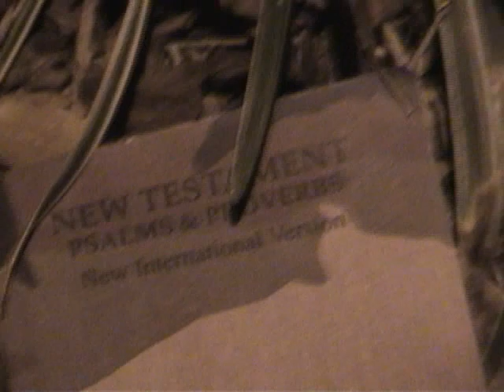The Things They Carried Rap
English Project for the short story, The Things They Carried.